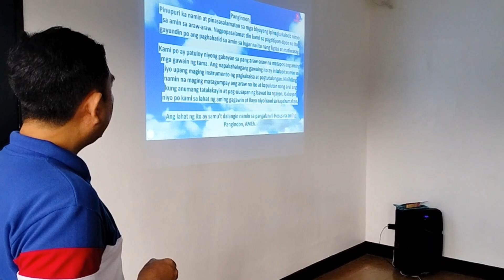Parts & Service meeting Transcycle